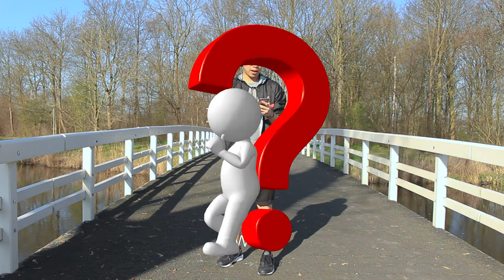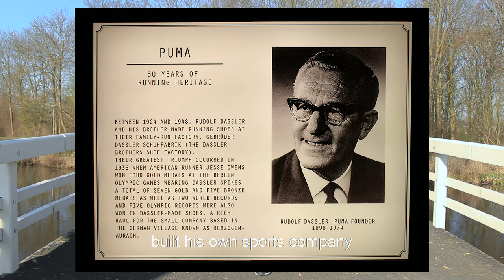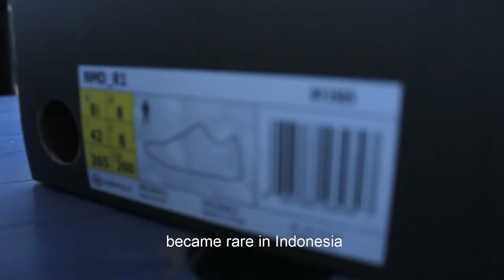VLOG 5 : Unboxing & Reviewing Adidas NMD (Bahasa Indonesia & English Sub)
Short review about Hype shoe in 2016 and 2017, It's Adidas NMD!
Enjoy this video with English Subtitle, Yay! :)

Thankyou.